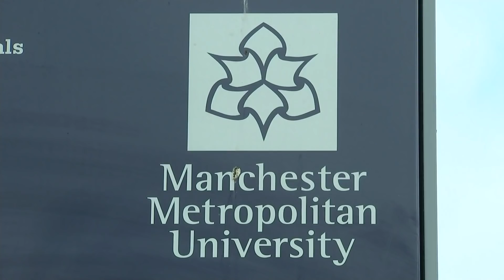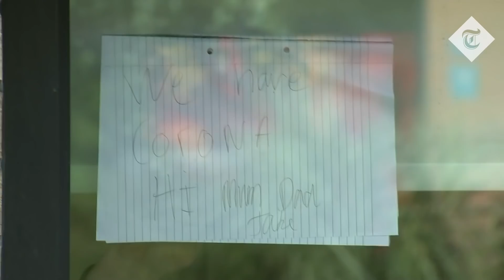Manchester students quarantined in campus after more than a hundred Covid-19 cases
Around 1700 university students are self-isolating at Manchester Metropolitan University after more than a hundred tested positive for coronavirus.

The students have been told to stay indoors for 14 days, even if they have no symptoms.

Students Thea Walton and Ellie Jackson say they can’t leave the campus, not even to buy food, and it feels "like a prison". The only positive thing, they say, is they are now allowed to mix with other flats, as the area has been treated as one household.

Other students interviewed have resulted positive for Covid-19 and are isolating in their flats, saying that the situation is very "surreal".

Locked down students should receive refunds on their university fees, according to senior Conservative figure.